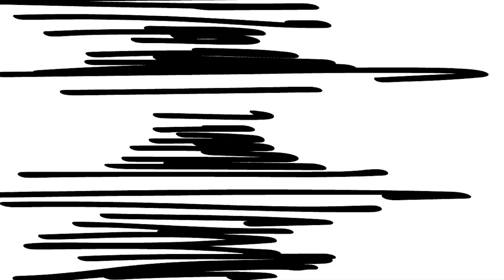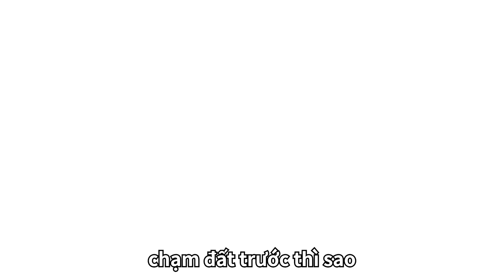Bị rách quần thật xấu hổ nhưng không ngờ nó lại phát huy được tiềm năng của cơ thể con người.